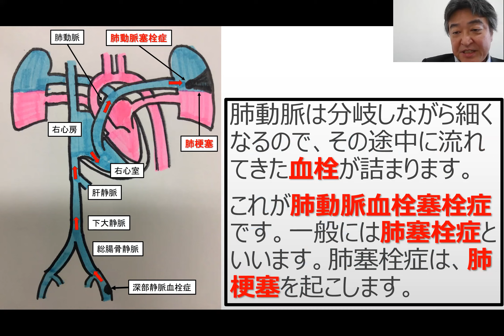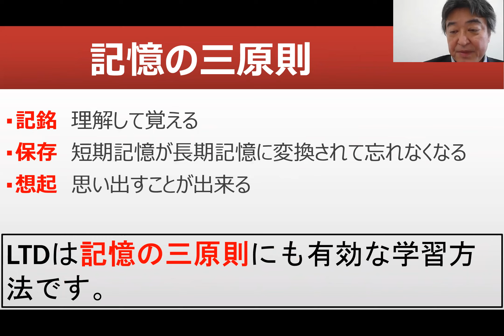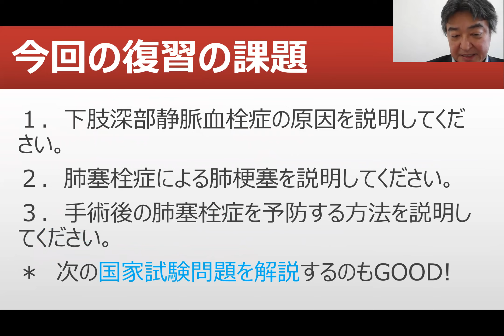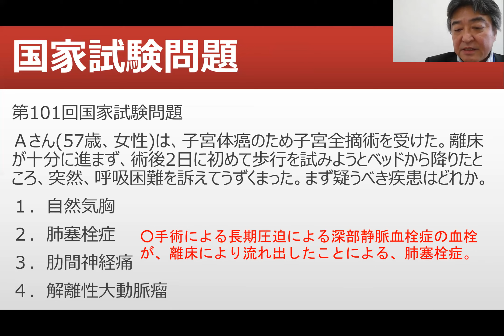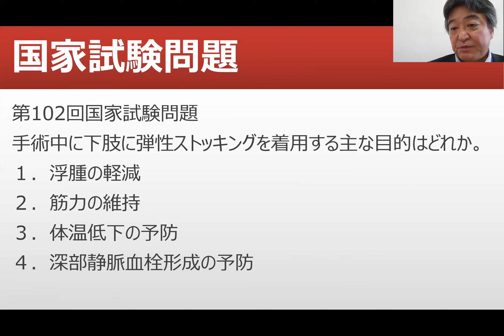肺塞栓症【看護師国家試験合格必勝法】国家試験過去問題解説付き